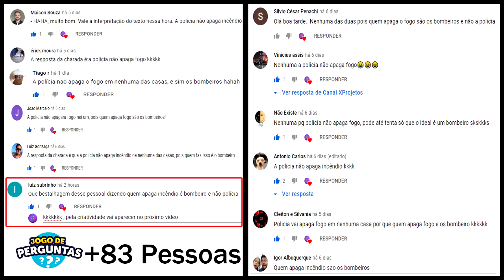Como Fazer um Microfone Caseiro com qualidade de profissional ( Utilizando 1 transistor , sem PCB...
Microfone profissional é caro ! Hoje com materiais de fácil acesso vou te ensinar como fazer um microfone 100% caseiro com qualidade de profissional , ideal para : musica, computador, celular, filmadora, mesa de som.

Materiais:

1 - mic eletreto
1 - resistor 1K
1 - resistor 10K
1 - resistor 100K
1 - resistor 22K
2 - Capacitores 1uf
1 - plug p2
1 - transistor BC548 OU (BC547,BC337,BC549) ou qualquer outro npn , basta se atentar aos pinos.
1 - alimentação entre 3v a 12v